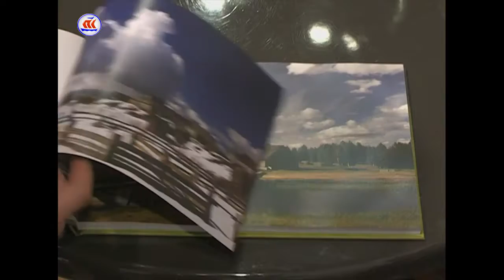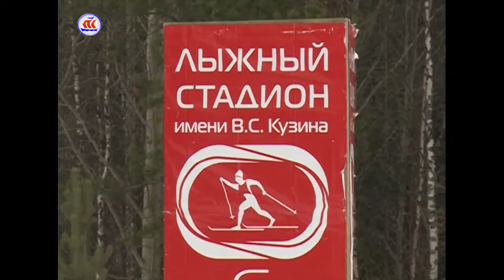20 03 17 Сегодня в регионе на 12 часов